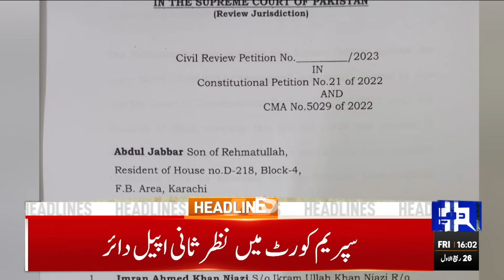Iran vs Israel | Huge Announcement | Dunya News Headlines 04 PM | 13 Oct 2023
Pakistan deeply concerned over inhumane Gaza blockade, calls for immediate ceasefire

Cipher case: PTI chief's trial court proceedings stay, case dismissal pleas clubbed together

Qatari army chief lauds Pakistan army's efforts for regional peace

Nawaz to deliver the masses from economic crunch: Maryam

Pakistan slams India for dragging Zainab Abbas into unjustified case

Social media campaign false and fabricated: Tahir Javed